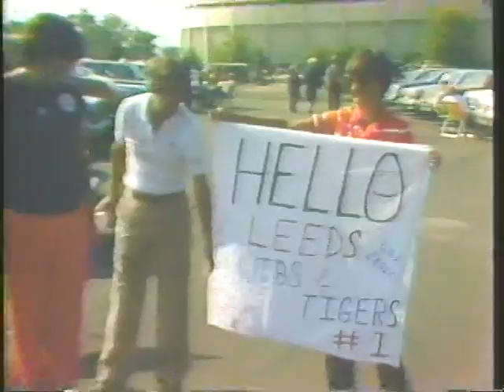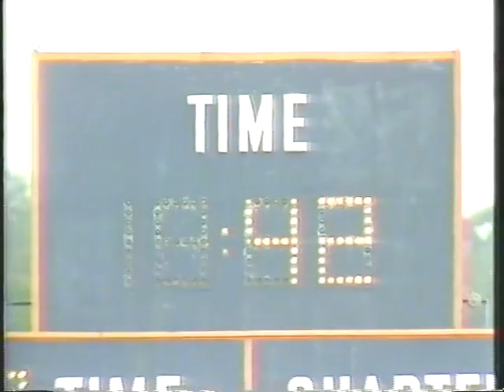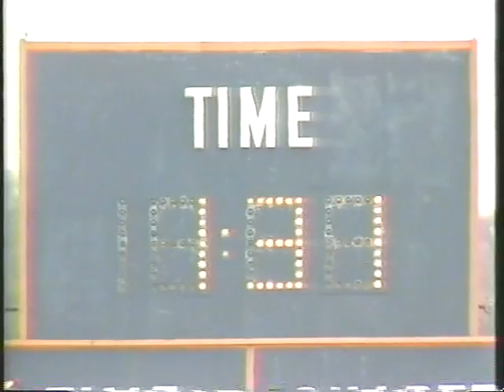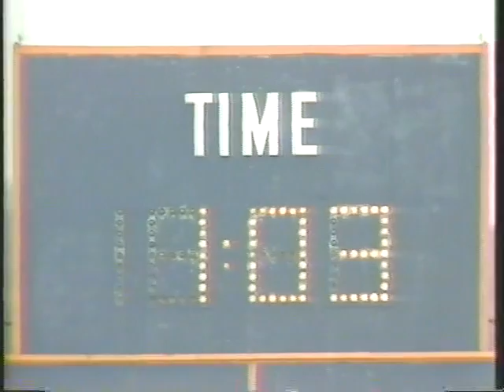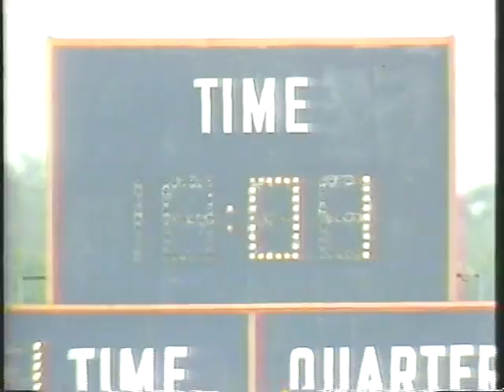1984 Tennessee vs # 20 Auburn